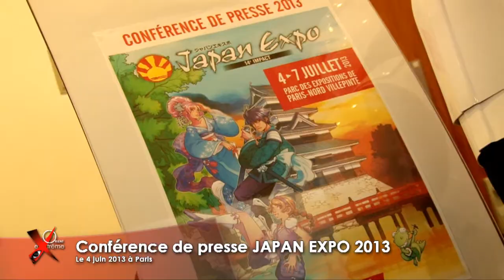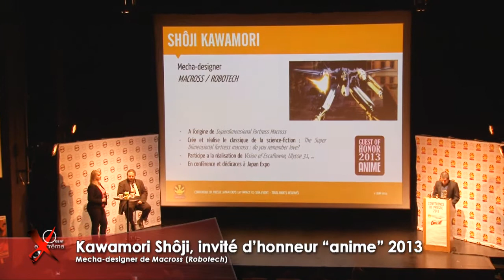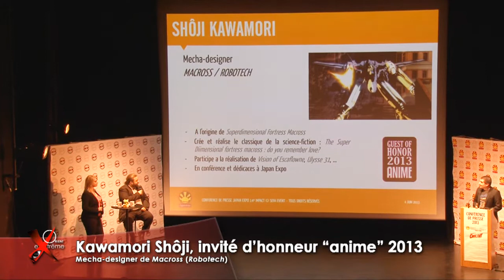JAPAN EXPO 2013 : Hara Tetsuo et Kawamori Shôji invités d'honneur [conférence de presse]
En conférence de presse le 4 juin 2013 à Paris, les organisateurs du festival JAPAN EXPO présentent les invités d'honneur "manga" et "anime" de l'édition 2013 : Hara Tetsuo (auteur de "Hokuto no Ken" / "Ken le survivant") et Kawamori Shôji (chara-designer de "Macross" / "Robotech").

Un message vidéo de Hara Tetsuo a été projeté pendant la conférence de presse.